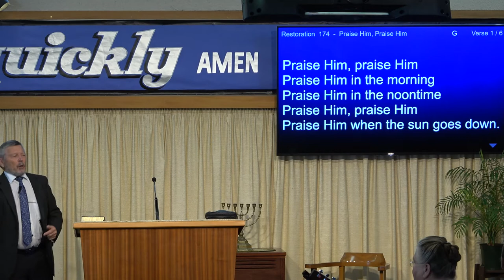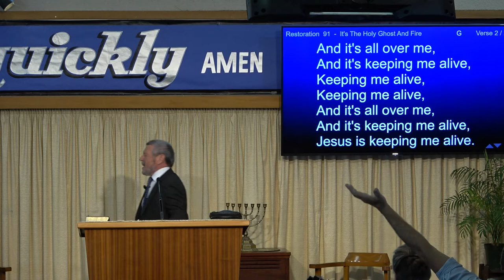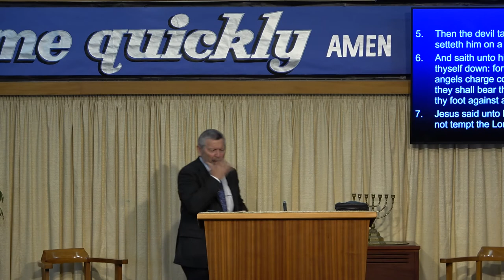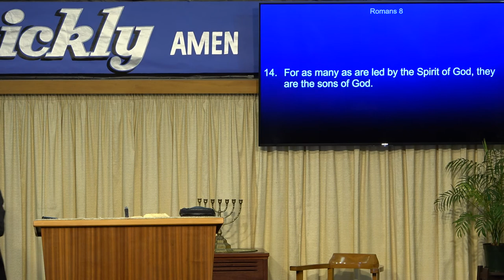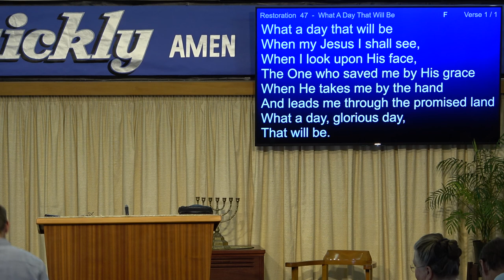All Of His Word 04 10 20 PM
Albert Ruegg